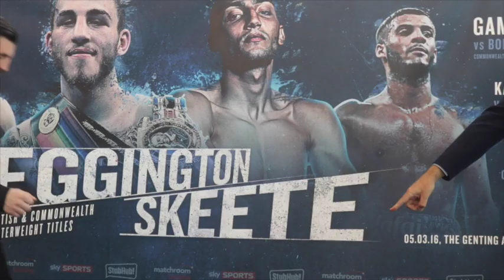CELLO RENDA v BEN WILKES OFFICIAL HEAD TO HEAD / EGGINGTON v SKEETE